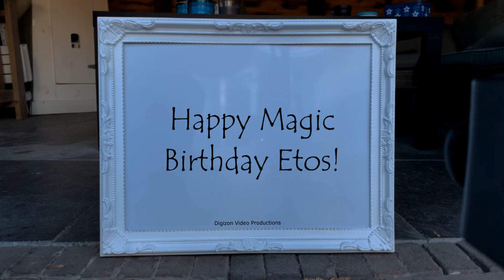Magic Birthday Etos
Happy magic birthday hands video for Etos.
Let go of the past; it can't be changed. Let go of the future; no one can predict it. Also, forget about the present. I did not get you one. Happy birthday.

HAPPY BIRTHDAY ETOS!!!
Have fun with this personal Etos video!